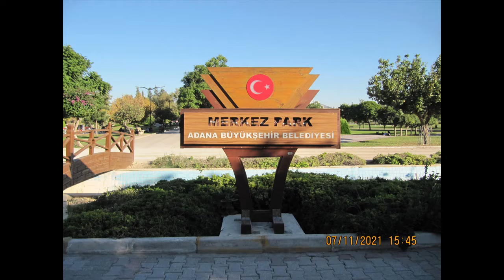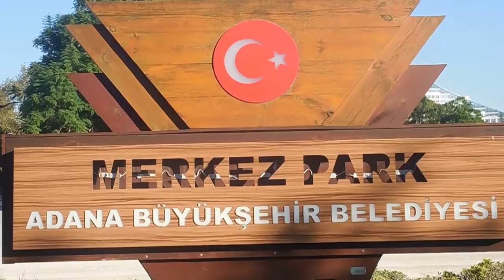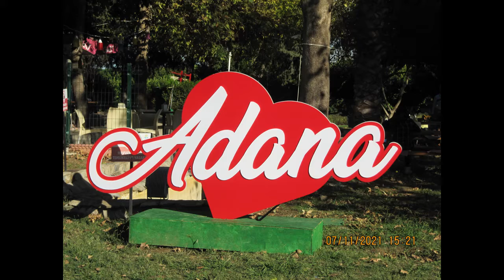SEYHAN Nehrinde ÖRDEKLER *** ADANA MERKEZ PARK *** 11 Kasım 2021 *** Perşembe